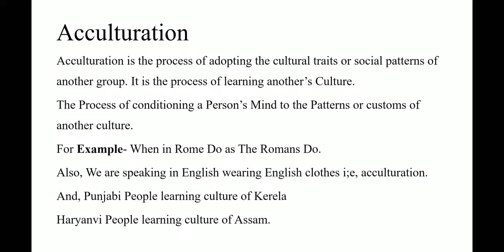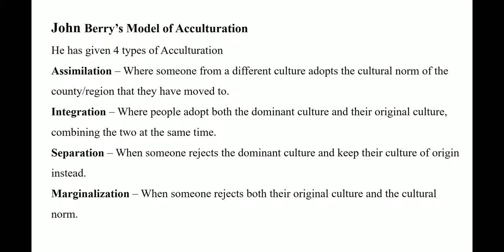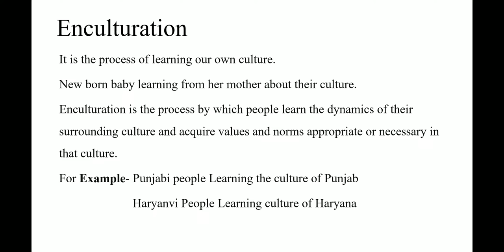Acculturation And Enculturation || UGC NET Paper-1 || Unit- Communication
Acculturation and Enculturation Topic is most important for UGC NET Exam This Time.
Make Sure that you know What it means.
All the topics are Covered in minimum time and with Maximum Effectiveness.

Regards
Regular Improvement